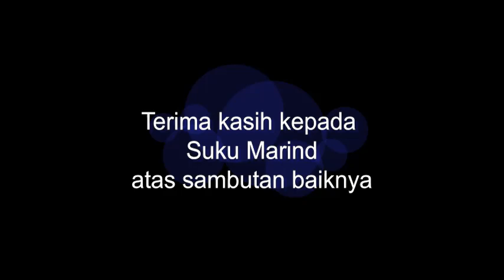Tim Sub Posko Merauke Disambut Suku Marind - Merauke PON Papua